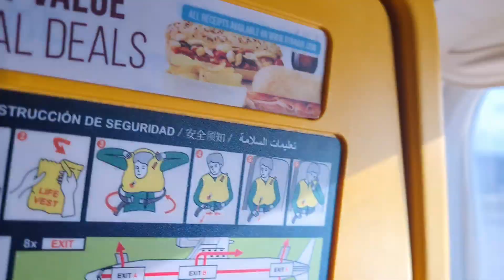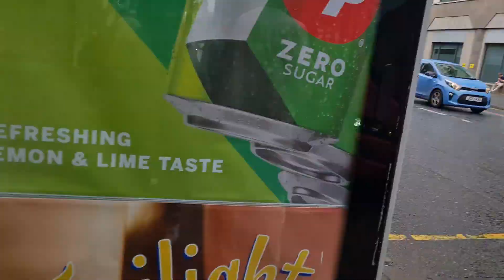টাইটানিকের দেশে যাচ্ছি // Northern Ireland Tour with my dear husband